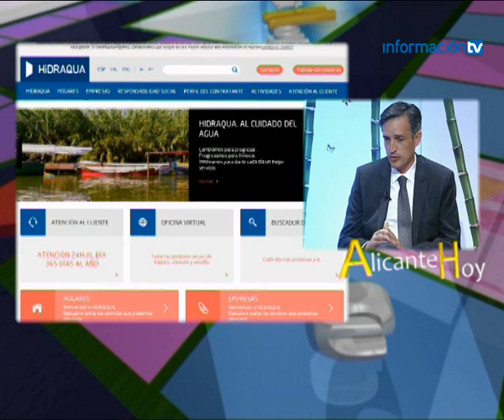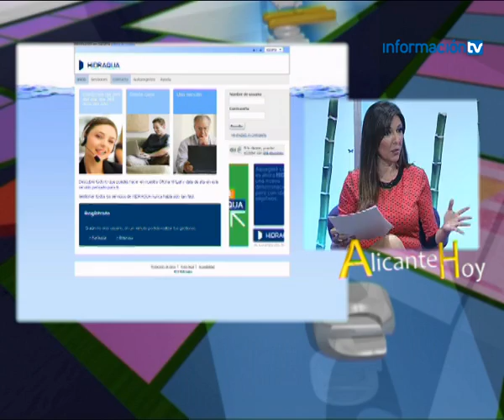Entrevista a Francisco Bartual en InformaciónTV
Francisco Bartual, Gerente de Concesiones de Hidraqua habla en InformaciónTV sobre la gestión del servicio municipal de agua y la ponencia que ofrecerá el próximo 20 de mayo en la jornada de Responsabilidad Social Corporativa "Empresas socialmente responsables: reputación, marca y activos intangibles como herramientas para el desarrollo empresarial"